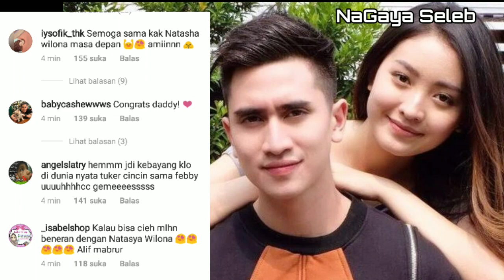Wow!! Setelah Verrel Bramasta Pamer Cincin, Riza Syah Kasih Bocoran Inisial Cewek Idaman Verrel!!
Pemain sinetron Verrel Bramasta tampak mengunggah postingan di Instagram, cowok ganteng pemeran Pangeran ini membagikan sebuah potret dimana ia mengenakan sebuah cincin di jari manisnya, hal ini pun membuat para fans Penasaran. Seperti apa kelanjutannya tonton video nya sampai akhir ya.

- Copyright Disclaimier -
Title 17, US Code (Sections 107-118 of the copyright law, act 1976) :